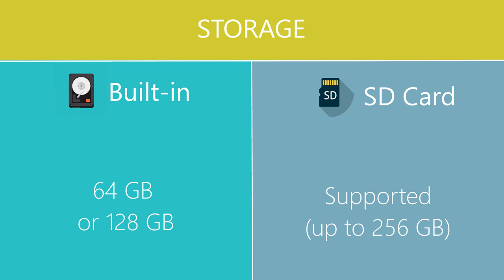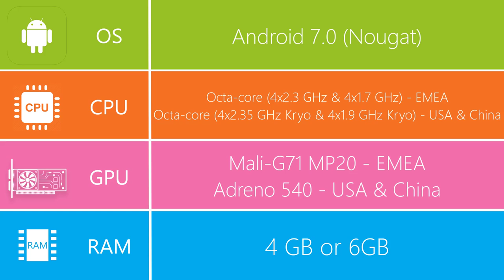Samsung Galaxy S8+ Specifications Review (Detailed) | TechTastic